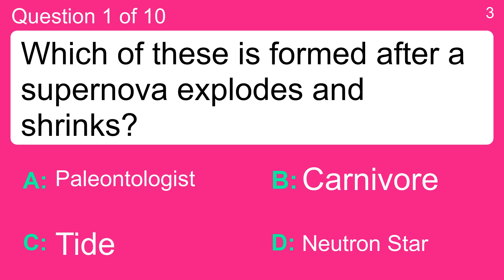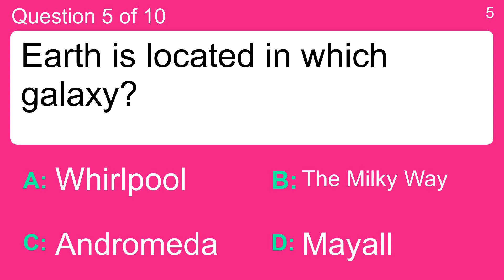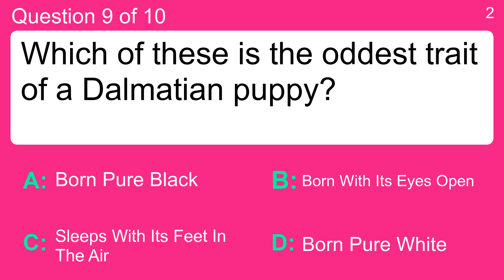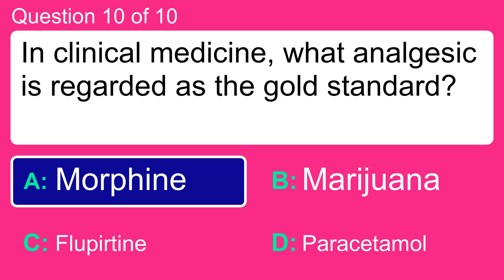Science Trivia Quiz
Question 1 : Which of these is formed after a supernova explodes and shrinks?
 Answer a: Carnivore
 Answer b: Neutron Star
 Answer c: Paleontologist
 Answer d: Tide

Question 2 : A walrus is what type of animal?
 Answer a: Amphibian
 Answer b: Fish
 Answer c: Mammal
 Answer d: Reptile

Question 3 : What theorem states: the sum of the squares of the lengths of the sides of a right triangle is equal to the square of the length of the hypotenuse?
 Answer a: Brun's theorem
 Answer b: De Moivre's theorem
 Answer c: Fermat's Last Theorem
 Answer d: Pythagoras' theorem

Question 4 : What is a huge exploding star radiating as much energy as the sun would over about 10 billion years?
 Answer a: Bossa Nova
 Answer b: Galaxy
 Answer c: Hypernova
 Answer d: Supernova

Question 5 : Earth is located in which galaxy?
 Answer a: Andromeda
 Answer b: Mayall
 Answer c: The Milky Way
 Answer d: Whirlpool

Question 6 : How many wisdom teeth does the average adult have?
 Answer a: 2
 Answer b: 4
 Answer c: 6
 Answer d: 8

Question 7 : If you had rubella what would you have caught?
 Answer a: Chicken Pox
 Answer b: German measles
 Answer c: Mumps
 Answer d: Whooping cough

Question 8 : When did the saber-tooth cat become extinct?
 Answer a: About 10,000 years ago
 Answer b: About 10 years ago
 Answer c: About 20 years ago
 Answer d: About 100 years ago

Question 9 : Which of these is the oddest trait of a Dalmatian puppy?
 Answer a: Born Pure Black
 Answer b: Born With Its Eyes Open
 Answer c: Born Pure White
 Answer d: Sleeps With Its Feet In The Air

Question 10 : In clinical medicine, what analgesic is regarded as the gold standard?
 Answer a: Flupirtine
 Answer b: Marijuana
 Answer c: Morphine
 Answer d: Paracetamol